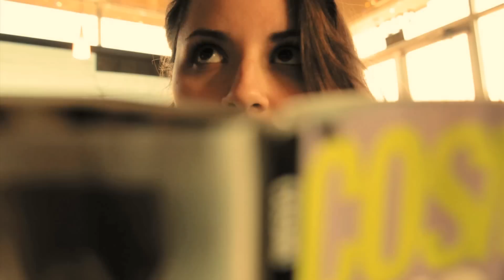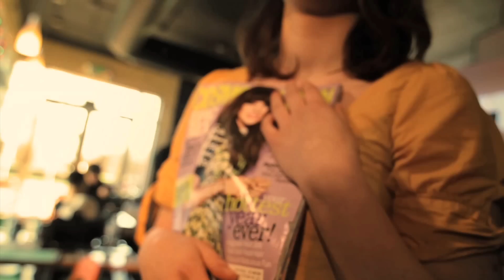She is OBSESSED with him! - AT LAST - Stalker Comedy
Some girls get ALL the guys... Others, not so elegantly (with chloroform) .
Produced in spring 2013 for the 1st PDX Uh-Oh Film Fest.